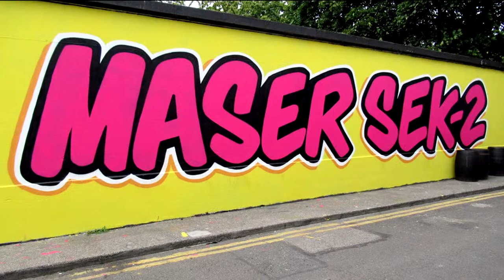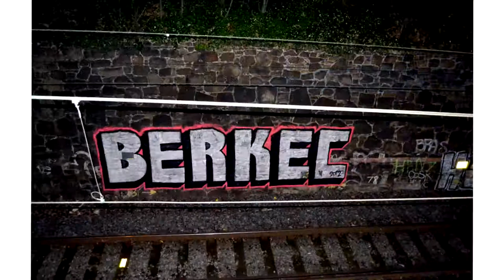Irish Graffiti Art - Eiresol (2005-2019)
The very best of Irish Graffiti Art from all over Ireland.
From artist like Cyst, Rise, Crept, Deks, Aches, Vand, Milk, Goner.
Crews: RTM, DCW, DPK, HUK, HWC, MFUK etc.

First song: Da Youngsta's - Every Man 4 Theyself Remix
Second song: BlabberMouf - Da Militija